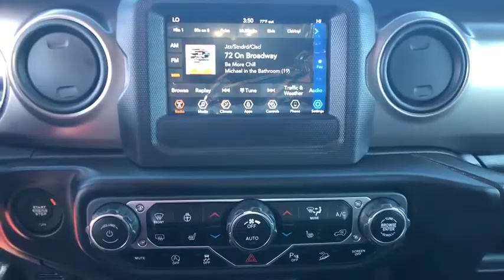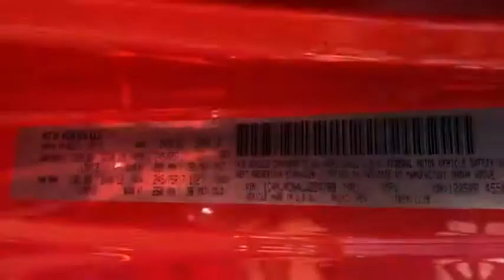2020 Jeep Wrangler_Unlimited Reno, Carson City, Northern Nevada, Sacramento, Elko, NV LW224789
2020 Jeep Wrangler_Unlimited Freedom 4x4 - Stock#: LW224789 - VIN#: 1C4HJXDN4LW224789

Heated Seats Back-Up Camera 4x4 Turbo Charged Running Boards Keyless Start Bluetooth iPod/MP3 Input COLD WEATHER GROUP SAFETY GROUP. EPA 22 MPG Hwy/21 MPG City! Punkn Metallic Clear Coat exterior Freedom trim CLICK ME! KEY FEATURES INCLUDE: 4x4 Back-Up Camera Running Boards iPod/MP3 Input Bluetooth Aluminum Wheels Keyless Start Brake Actuated Limited Slip Differential. MP3 Player Privacy Glass Steering Wheel Controls Child Safety Locks Rollover Protection System. OPTION PACKAGES: QUICK ORDER PACKAGE 22F FREEDOM Engine: 2.0L I4 DOHC DI Turbo w/ESS Transmission: 8-Speed Automatic (850RE) Speed Sensitive Power Locks Automatic Headlamps Leather Wrapped Steering Wheel Freedom Edition Interior Accents Freedom Edition Package #1 Seat Foam Cushion Front 1-Touch Down Power Windows Power Heated Mirrors Freedom Edition Swing Gate Plaque Wrangler Decal Freedom Package Decals Security Alarm American Flag Decals Remote Keyless Entry Sun Visors w/Illuminated Vanity Mirrors Oscar Mike Badge TRANSMISSION: 8-SPEED AUTOMATIC (850RE) TIP Start Dana M200 Rear Axle Hill Descent Control ALPINE PREMIUM AUDIO SYSTEM 220 Amp Alternator BLACK 3-PIECE HARD TOP Freedom Panel Storage Bag Rear Window Defroster Rear Window Wiper/Washer No Soft Top TECHNOLOGY GROUP Google Android Auto Cluster 7.0 TFT Color Display USB Host Flip Integrated Center Stack Radio 7.0 Touchscreen Display Air Conditioning w/Auto Temp Control Radio: Uconnect 4 w/7 Display Apple CarPlay Air Filtering GPS Antenna Input SAFETY GROUP ParkSense Rear Park Assist System Blind Spot & Cross Path Detection LED Taillamps Injection Molded Black Rear Bumper COLD WEATHER GROUP Heated Steering Wheel Heated Front Seats Price does not include $449 Dealer Doc fee taxes and license fees. Price contains all applicable dealer incentives and non-limited factory rebates. You may qualify for additional rebates; see dealer for details.